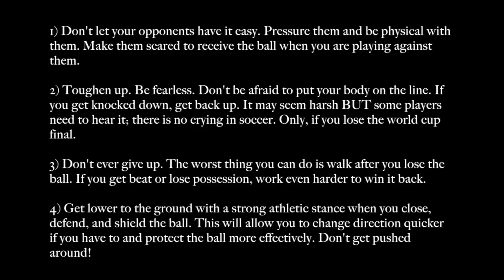How To Be MORE Aggressive In Soccer (PLAY SOCCER AGGRESSIVE)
Whether you’re trying to make your child more aggressive in soccer or you are trying to learn how to be an aggressive soccer player yourself - this video is for you.

It can be extremely frustrating as a parent or coach to watch your player not getting involved in the play, lacking intensity, and playing too timidly. As a player you may be afraid of getting injured or have unconsciously built up habits of being shy and reserved on the field.

However, if players have dreams of playing at higher levels they must learn how to be aggressive in soccer. Winning games and becoming a standout player requires - hard work, intensity, aggression, and a never give up attitude.

Luckily if you’re struggling with aggression, this can be fixed.

I’ll show you how to develop:

#1 - The mindset shift that can make some players more aggressive overnight.

#2 - Helpful partner drills to encourage playing aggressive in soccer.

#3 - Strategies to actually play soccer more aggressive in real matches!

Why You Should Be More Aggressive in Soccer

If you’re not aggressive you would be involved in the play, you will lose your individual battles, you will struggle defensively, and you won’t score as many goals.

Aggressive soccer players take the game! They don’t let the game happen. Aggressive players seize the opportunity. They don’t let the match slip away.

When you play soccer aggressively you make an impact. Even if your technical skills are lacking and your tactically unaware, you can still make an impact on the game. Simply through your aggressive style of play.

How To Get More Aggressive in Soccer

First, you need to switch your mentality. Being shy and timid is cute when you’re 5 years old. After that it doesn’t serve you well in life. It certainly doesn’t make you effective on the soccer field.

If you say things like:

“I’ve always been shy.”
“I’m just not aggressive.”
“I don’t know how to get involved.’

Understand, these are not your genetic traits. They are patterns that have been imprinted on you by your parents, coaches, teammates, and experiences. Someone told you, you were that way. Or you played that way for one season and you’ve adopted that identity.

Just as you adopted that identity of being shy and timid. You can create a new identity starting today. You are a beast. A soccer machine. A player who gives 100% effort and intensity. You play aggressive soccer every time you step on the pitch. You are a winner. Who doesn’t get pushed around, seizes opportunity, fights for your position, and always gives their best.

How To Play Soccer More Aggressively

In this video - I’ll give you some more advice on how to make that mindset shift towards aggression, intensity, and hard work.

I’ll also show you some drills to teach players how to be more aggressive in soccer. If you’re a coach you can use this for your players. If you are a parent you can use this to help your child become a more aggressive soccer player.

It’s Time To Play Aggressive

Ideas are nothing. Implementation is everything.

You now have a better understanding of how to be more aggressive in soccer, what it looks like, and how to train in a way that promotes this style of play.

But the most important factor is that you make a genuine effort to apply these principles in your training and matches. You don’t have to be the most aggressive player on the field in your very next session. Although, if you want to that would be amazing!

Hopefully you found this video / article about how to be an aggressive soccer player helpful.

Coach Dylan
Progressive Soccer